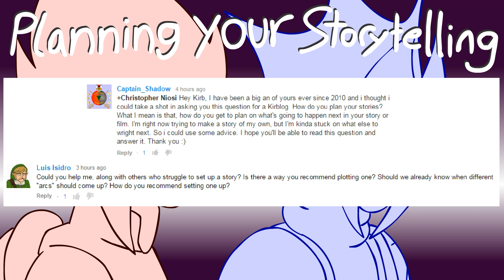Planning your Storytelling - Kirblog 6/23/15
Those've you who've follow my animation work for any length of time know I'm extremely passionate about long-form storytelling. I got a couple of questions from Captain_Shadow and Luis Isidro asking for advice on planning story arcs, and while I'm certainly no authority or expert on the subject, there's quite a few things I've learned in my time as an animation artist which I'm happy to share! From planning your beginning, middle and end, to giving each character an important purpose, to portraying arcs WITHIN greater stories, to letting your audience's imagination flourish, and more! Hope you enjoy!

Got questions or ideas for subjects? Leave a comment here, tweet at me, shoot me a question to my ask-box on tumblr or anything you like; I'm always open to suggestions!